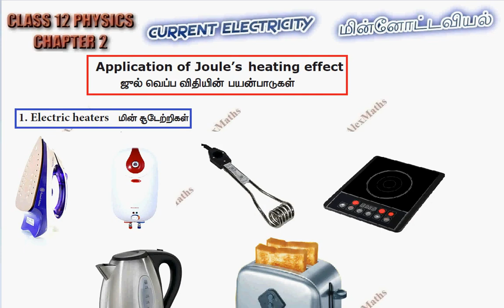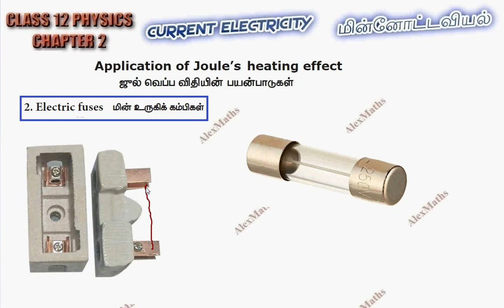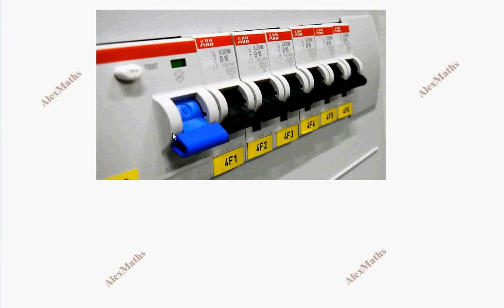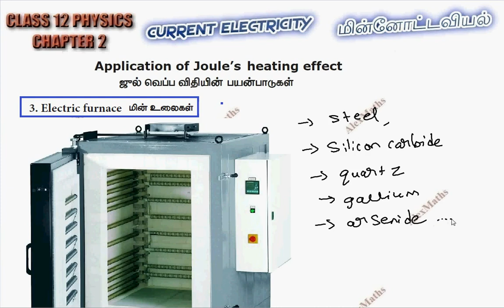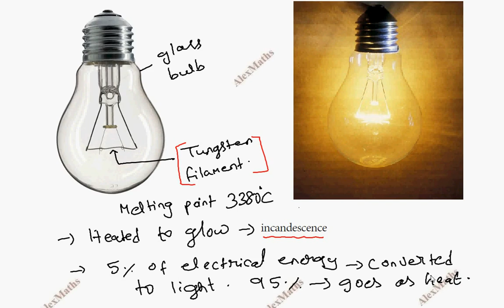Class 12 Physics l Applications of Joules Heating Effect part - 50 | Current Electricity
Class 12 Physics l Applications  of Joules Heating Effect part - 50

1. Electric Appliances
2. Electric Fuses
3. Electric Furnace
4. Electric Lamps